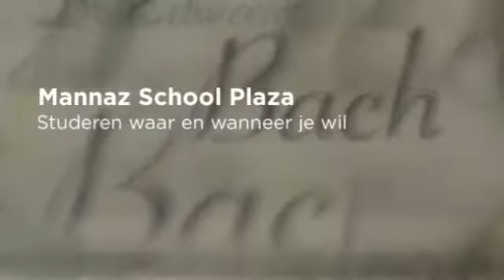Bach Bloesem Therapie